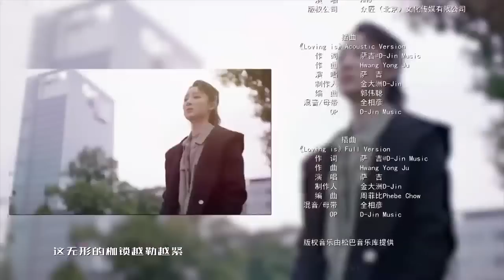ENGSUB【爱情剧】《命运的安排》第17集 | 宋茜女科学家与腹黑新手罗云熙从相遇相知到彼此相爱的虐恋爱情故事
导演：刘一志、韩冬
主演：宋茜、罗云熙、徐开骋
《命运的安排》讲述女科学家裘佳宁是国内著名医药集团“源计划”实验室的核心研究员，她一心想攻克课题，向科学界证明自己实力的同时更为奠定祖国在生物科学界的地位。试验进行到临床阶段，实验室来了一名新晋研究员周小山。周小山的睿智内敛吸引了裘佳宁的注意，而裘佳宁的美丽坚强也搅乱了周小山一向平静的心湖，可周小山的真实身份却是一名掮客，他的到来是要夺走裘佳宁的科研成果。然佳宁格局高远，一心扑在事业上，并受到老一辈科学家的感召，坚决捍卫祖国的科研成果，在这过程中，她对事业的执着和对国家的大义也感染了周小山，最终佳宁和小山一起完成了研究，为国家争光